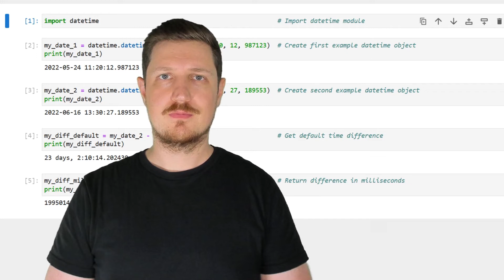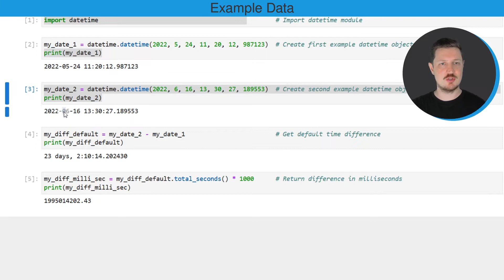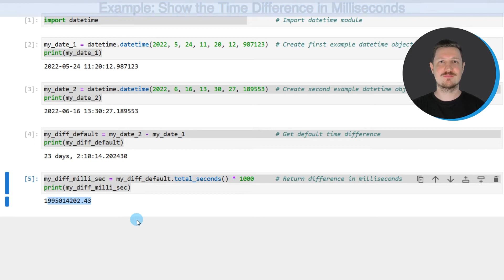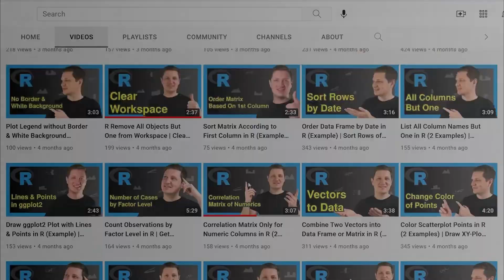Calculate Time Difference in Milliseconds Between Two datetimes in Python | Apply datetime Module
How to return the time difference between two datetimes in milliseconds in the Python programming language. More details
Python code of this video (the code was created by Matthias Bäuerlen):

import datetime                                                 # Import datetime module

my_date_1 = datetime.datetime(2022, 5, 24, 11, 20, 12, 987123)  # Create first example datetime object
print(my_date_1)

my_date_2 = datetime.datetime(2022, 6, 16, 13, 30, 27, 189553)  # Create second example datetime object
print(my_date_2)

my_diff_default = my_date_2 - my_date_1                         # Get default time difference
print(my_diff_default)

my_diff_milli_sec = my_diff_default.total_seconds() * 1000      # Return difference in milliseconds
print(my_diff_milli_sec)